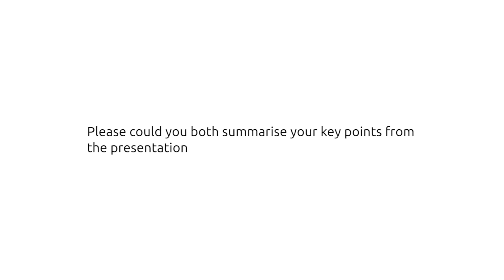IMAST 2019: Debating the benefits and risks of spinal navigation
Bernhard Meyer (Munich, Germany) and Henry Halm (Neustadt, Germany) discuss spinal navigation — specifically any increased risk in radiation exposure and if that risk is offset by the potential benefit of an increase in precision of pedicle screw placement. The two physicians took part in a debate at IMAST 2019 (17 – 20 July, Amsterdam, The Netherlands) that was designed to examine the pros and cons of spinal navigation. Both surgeons agree that the costs associated with navigation will need to be brought down significantly to see more widespread adoption.

Halm does not believe that spinal navigation confers an advantage for experienced surgeons in the scenario of open repair, but Meyer iterates that his main message focuses on the advantages of the system in the world of minimally invasive treatment, which is still a new world for many.